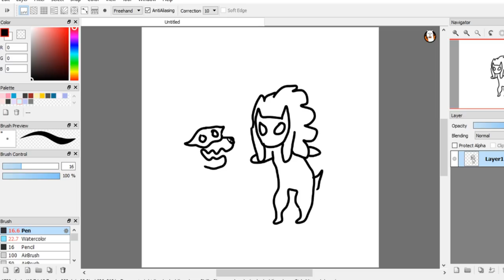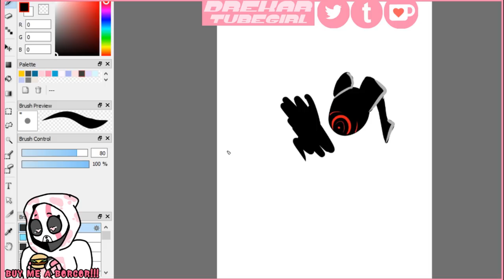The best of Tubegirl's Twitch Streams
Sorry this is filler until I can get the real good stuff out